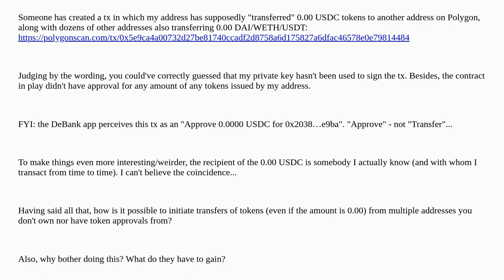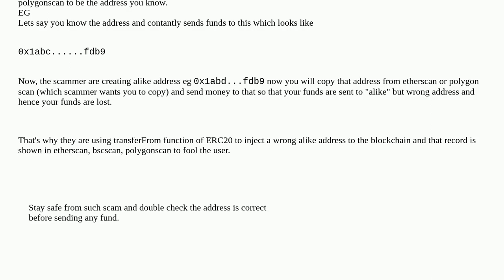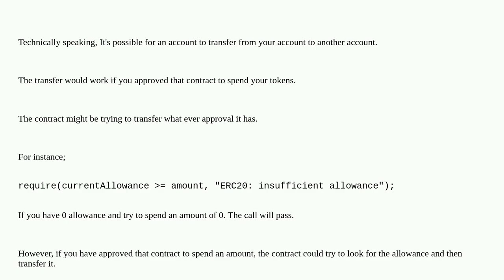Someone has "faked" transferring 0.00 ERC-20 tokens from my and many other addresses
A special thanks goes out to the community

  phishing erc-20 transfer